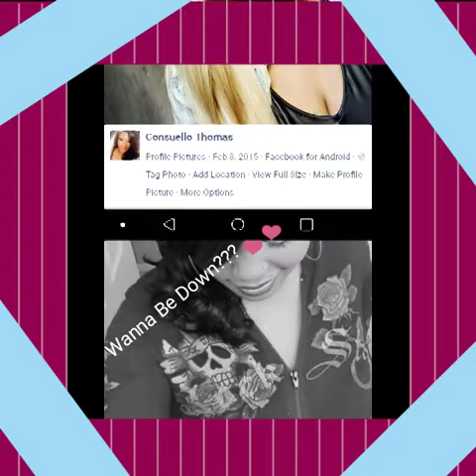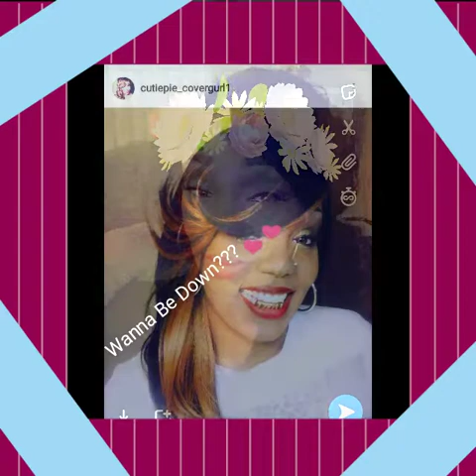"Down Wit'cha"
1 of 5 singles released on Colorado Female Rap Artist Suello's EP, The Beauty Behind These Bars Volume 1/ Executive Produced by Koo Qua.